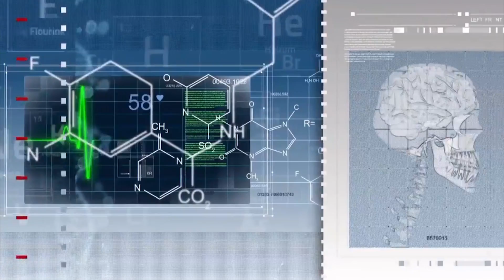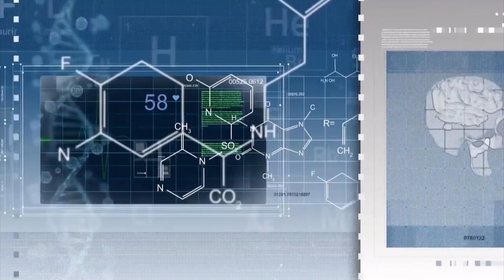HOW NEUROFEEDBACK HELPS WITH ANOREXIA By Dr. Elena Eustache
Dr. Elena Eustache talks about the dangers of anorexia. With Neurofeedback neurological balance and healthy appetite can be restored.